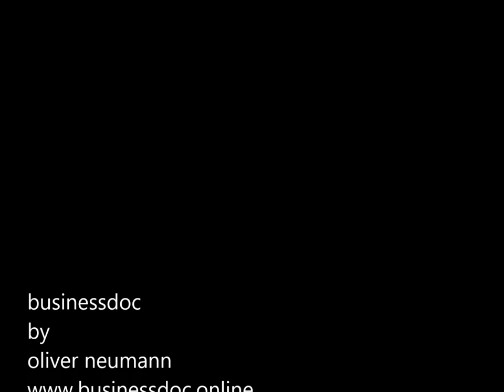Businessdoc - Arzt als Unternehmer 7 / Gast: Jörn Mack ApoBank "Das Bankgespräch"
Der Gesundheitsmarkt befindet sich im Spektrum des öffentlichen Interesses.

Gesundheit ist das neue Statussymbol.

Die Herausforderungen für den Mediziner und die Gesundheitsbranche steigen.

Der Arzt ist zunehmend als Unternehmer gefragt.
Businessdoc begleitet den Arzt auf dem Weg in die Selbständigkeit und versetzt ihn in die Lage, eigenständige wirtschaftliche Entscheidungen zu treffen.

Wir machen den Arzt zum Unternehmer.

Thema heute:

"Das Bankgespräch"

Gast:
Regionalleiter Jörn Mack
Deutsche Apotheker- und Ärztebank

Businessdoc
by oliver neumann

Hinweis:
Bei den Inhalten des Podcast handelt es sich lediglich um allgemeine Informationen und Hinweise. Sie ersetzen in keiner Weise eine persönliche und individuelle Beratung.